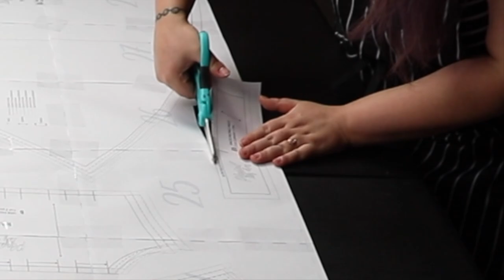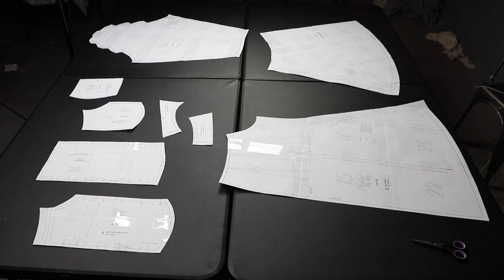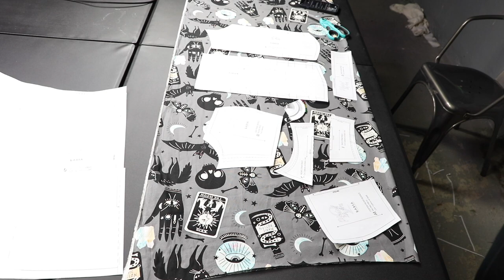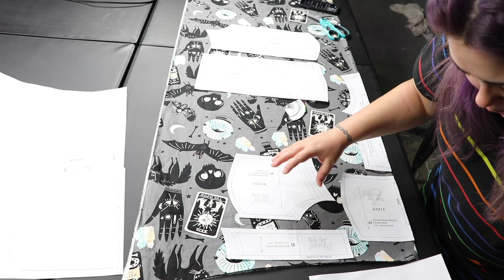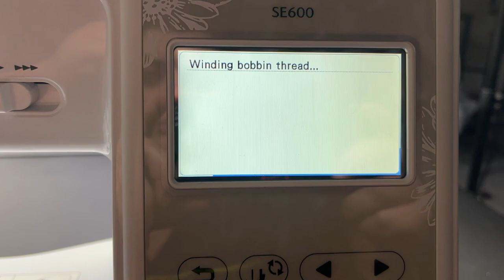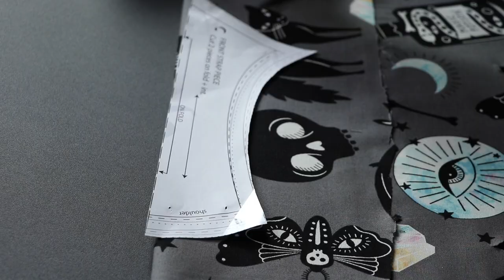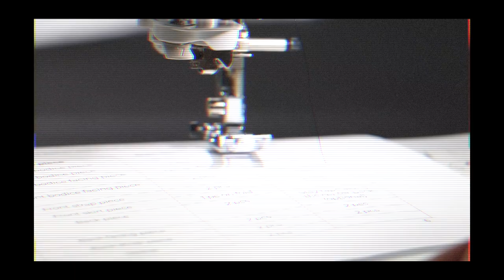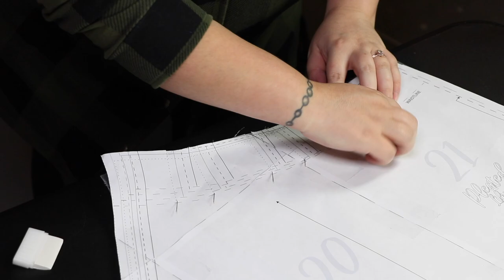SEWING A PLEATED, PUFF SLEEVE HALLOWEEN DRESS!! …in one week 😳 Daria PatternMaking Pattern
OOOOOO this was SUCH a big project & one that I desperately wanted to just dive straight into. I never thought I'd be able to make clothing THAT FITS ME?! never. I found the cutest Halloween fabric & made SO MANY PLEATS lol Pleats on pleats on pleats. Pleats on every single piece of this dress 🤪 My first time pleating & I actually did it. I'm so beyond proud of myself for this project.

Pleated Lily Dress Pattern
Daria Pattern Making Etsy

AMAZON SUPPLY LIST:

I'm a brand ambassador for CounterCultureDIY!

INTRO & OUTRO MADE BY Reaperworks on Fiverr

Graphics from
istock photo

Squadda B TV by Squadda B
Sinister by Anno Domini Beats

About my channel: Hey everyone! I'm Heather, the crazy lady behind ArtsyMadwoman! I'm an artist that literally cannot pick just one art to do... SO! My channel is where I test out all different kinds of arts! We experiment with different materials to see what happens. I also want to hone in on some of my favorite arts like TUFTING, PAINTING, POTTERY, JEWELRY MAKING... So we won't always be newbies to something lol I hope you subscribe & stick around for the mad things we're going to do ;D